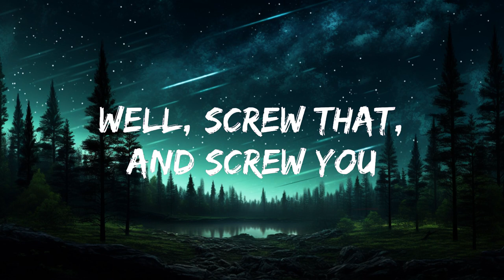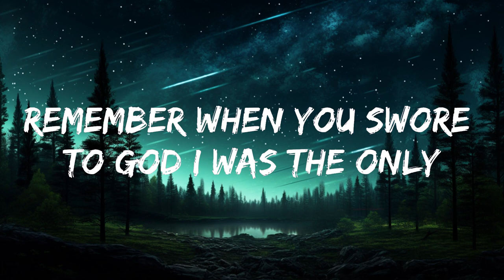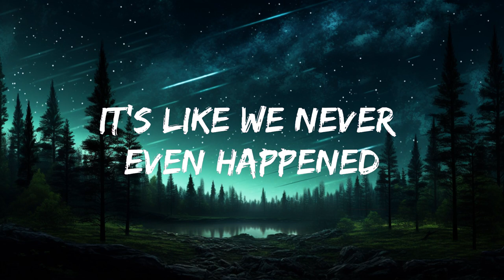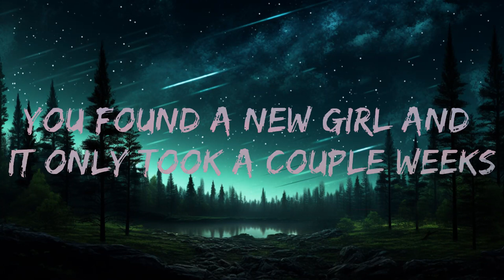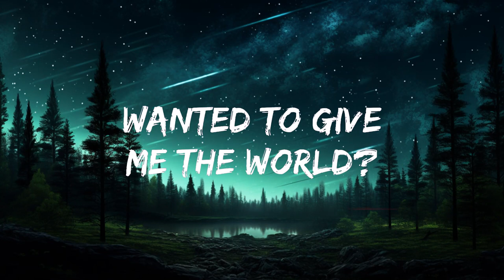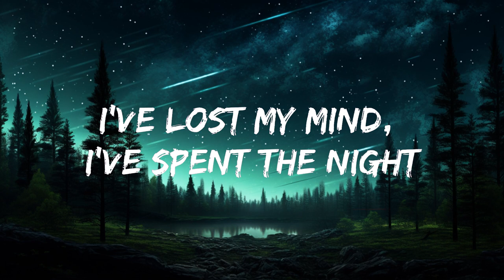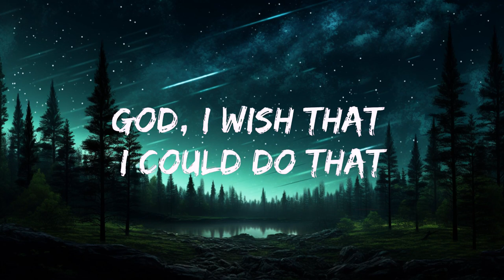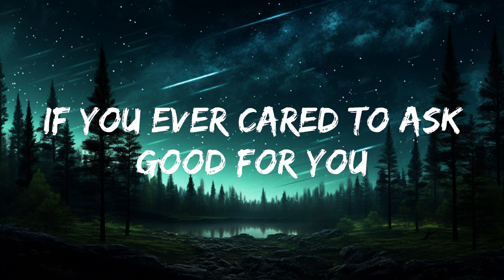Olivia Rodrigo - good 4 u (Lyrics) | 30 Min (Letra/Lyrics)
☁️ 7clouds:

🎤 Lyrics: Olivia Rodrigo - good 4 u

[Intro]
(Ah)

[Break]
(Ah-ah-ah-ah)
(Ah-ah-ah-ah)